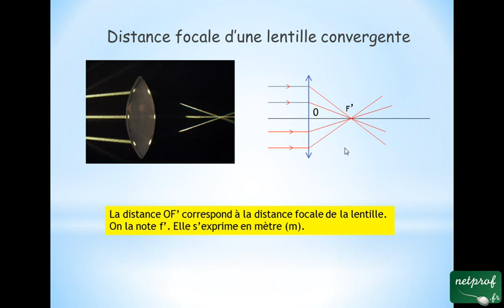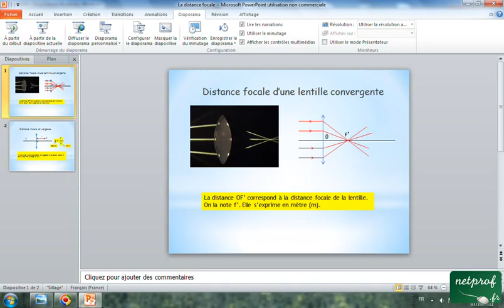La distance focale d'une lentille convergente